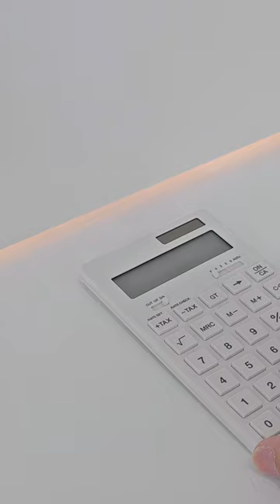HONOR Magic Vs | Ultra Slim Body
Design in an Ultra Slim Body for a super comfortable smartphone experience. The HONORMagicVs strives to UnfoldYourMagic

Enjoy 0% Interest and 0% Processing fee with Instalment Plan for up to 24 months *!
🛒HONOR Magic Vs: From as low as RM8.22

Get your HONOR Magic Series now and enjoy triple rewards*!
1️⃣ Sales Launch Free Gifts Worth over RM 1,200*
2️⃣ Golden Lounge Access or Domestic Flight Ticket (worth 7,000 enrich points)
3️⃣ Stand a Chance to Win Prizes Total Worth Up to USD110,000*

*T&C apply.